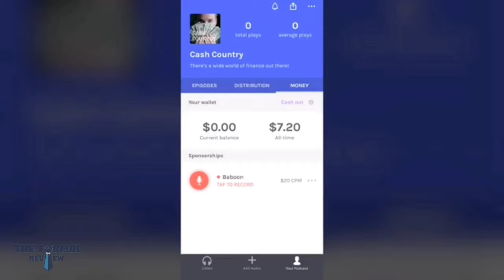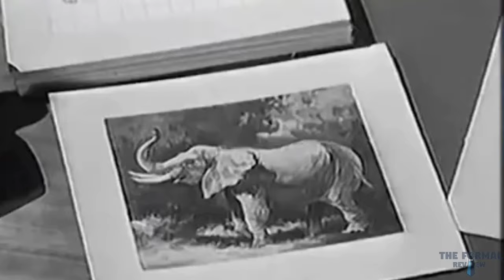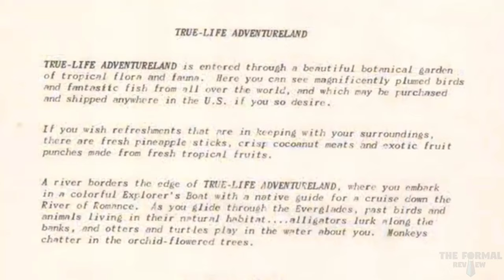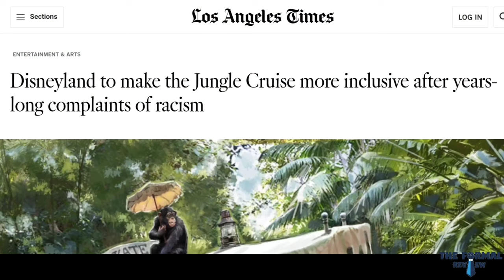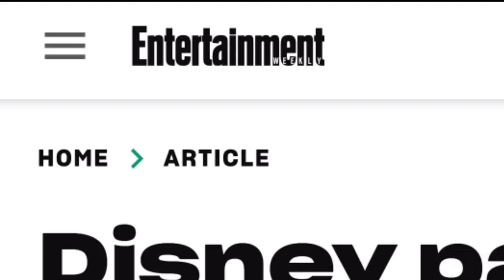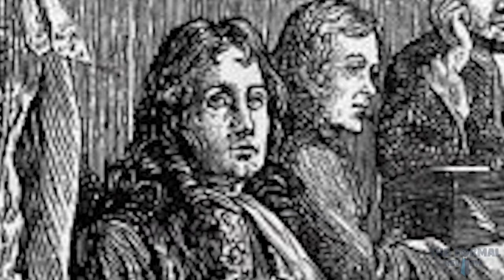"Jungle Cruise" in 4DX - S04E13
Did Disney strike again with it's movies based on their park's rides? Listen to find out!